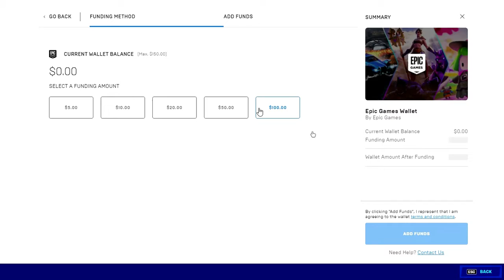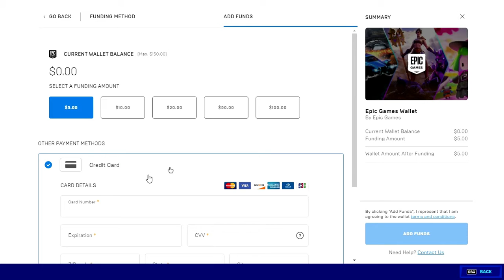PLAY FORTNIE COMPUTER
ENJOY! D3faultey Showed me how to do fortnite on computer to learn sub like and join